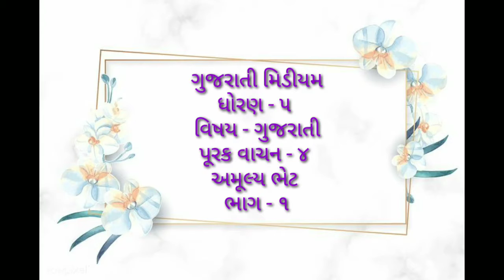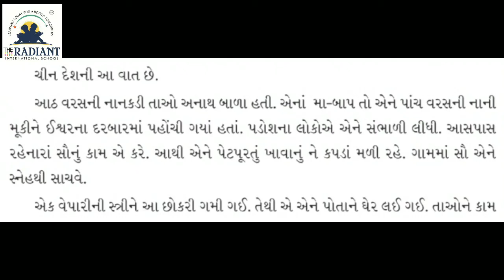Guj Med std 5 Gujrati પૂરક વાચન ૪ ભાગ ૧